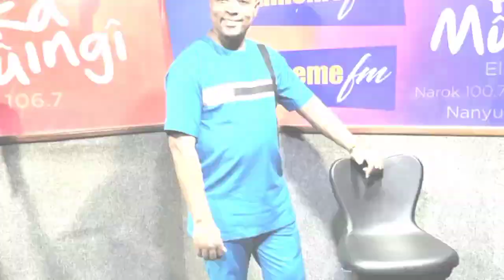KIKUYU NEWS! Ndumirírí ya Muthee Kiengei kurí Waithaka Wa jane Competitors| Jb Maina | Samidoh